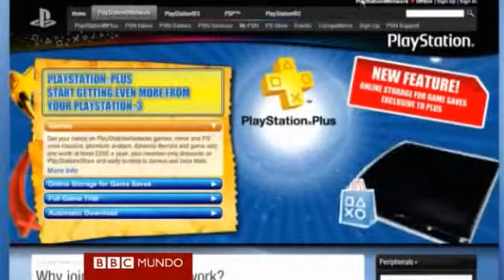Sony advierte sobre robo de datos de millones de usuarios de PlayStation